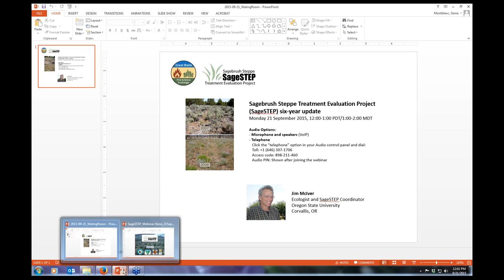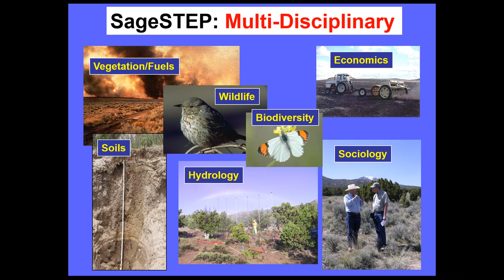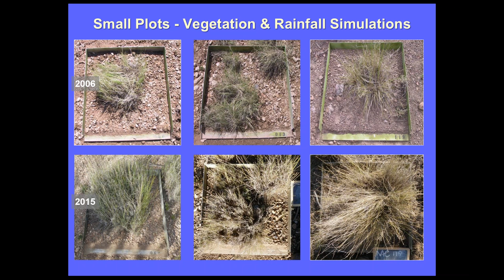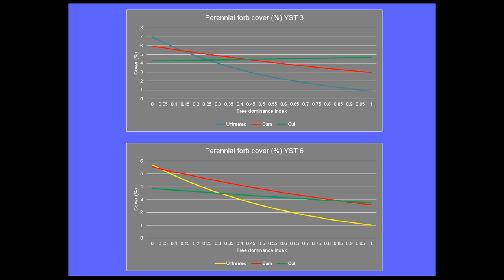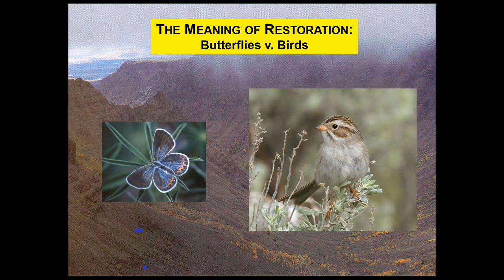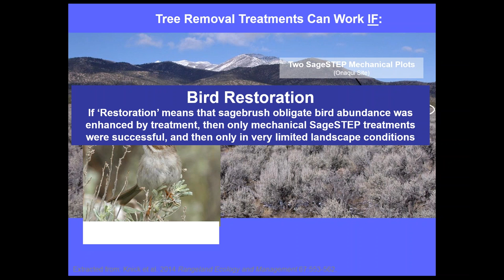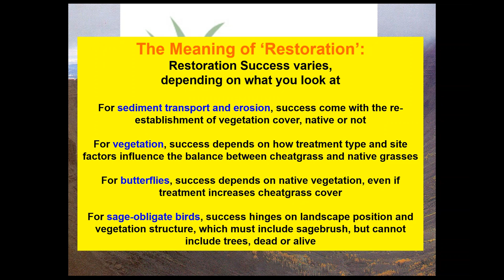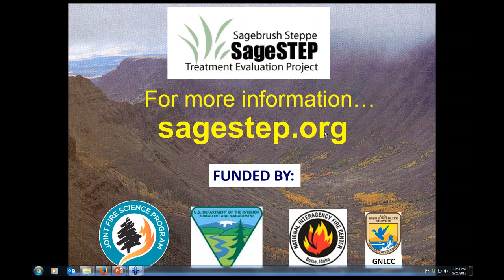Sagebrush Steppe Treatment Evaluation Project (SageSTEP) six year update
SageSTEP scientists have now collected 6 years of post-treatment data on 20 sites throughout the Great Basin, and now have a fairly certain understanding of short-term vegetation response to fire and mechanical treatments on at about half of those sites. While post-treatment recovery to a more desirable condition is evident at some sites (i.e. more bunchgrasses), the warmer and drier sites continue to be dominated by exotic annual grasses. Visual-style multivariate analysis will be used to help illustrate the main causes for variation in treatment response among sites. Jim McIver, Ecologist and SageSTEP Coordinator, Oregon State University, presents.